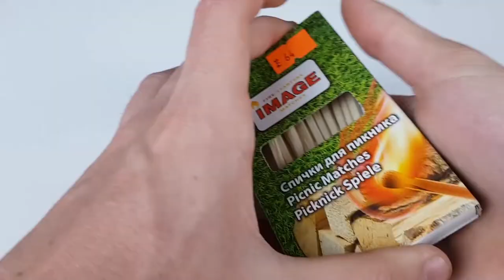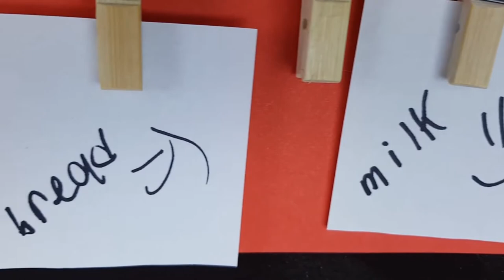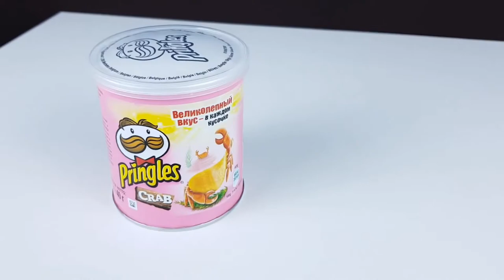25 CUTE AND FAST DIY | Must Watch | technicaleguruji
1. Do It Yourself videos.
2. Viewers Demand videos.
3. Latest News & Updates
4. Viral Videos.
5. Reviews.
6 City tours videos & pictures
7 Anything and everything you can think
8.Technological videos